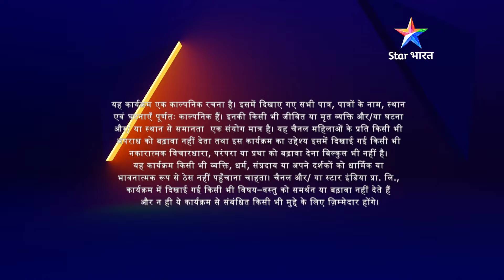Geet ki Haldi ceremony | Geet Hui Sabse Parayi | गीत हुई सबसे पराई-Part 229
►*About*
Ek taraf ho rahi Haldi ceremony ki taiyaari. Doosri taraf Geet-Maan ne lagaai ek-doosre ko haldi.